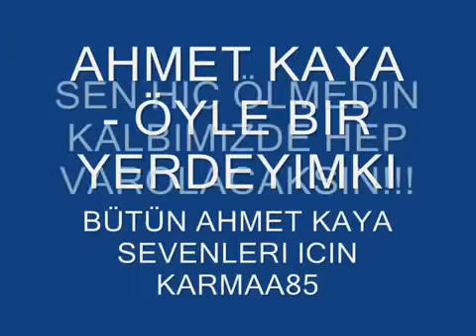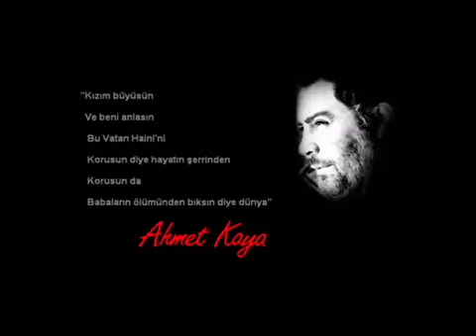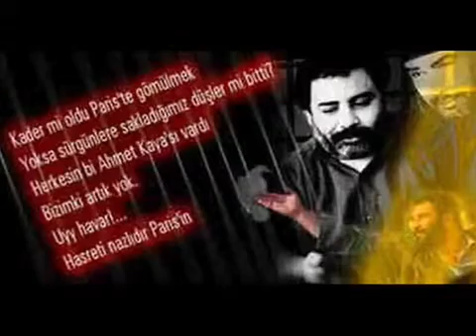خۆشترین گورنی احمد کایا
بو گشت هـەوادارانی کایا بەتایبە چیا